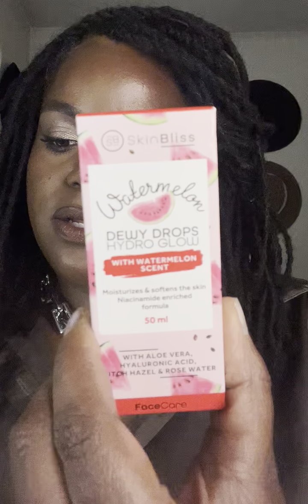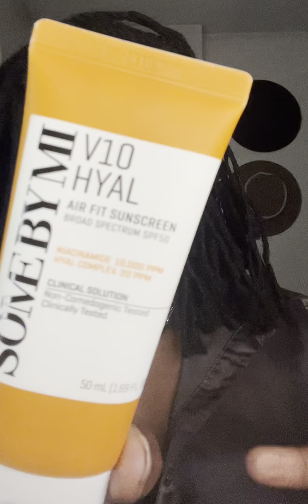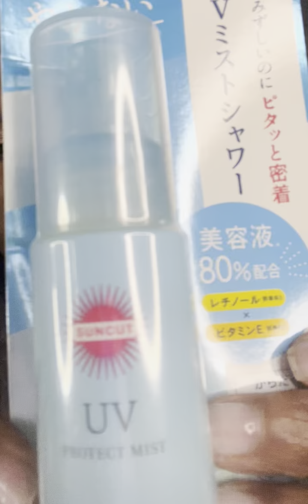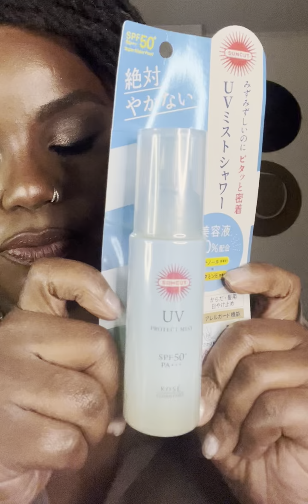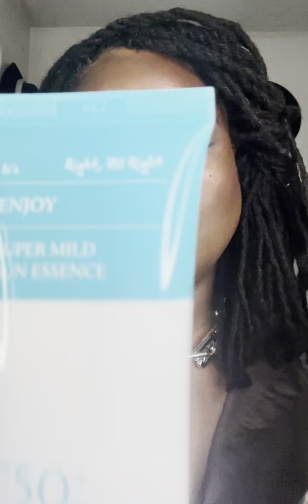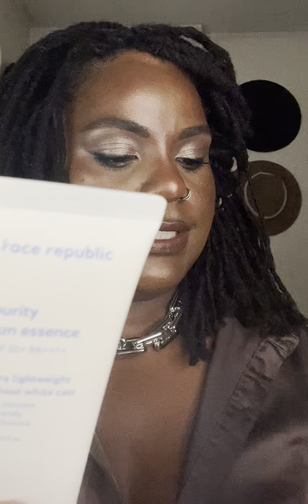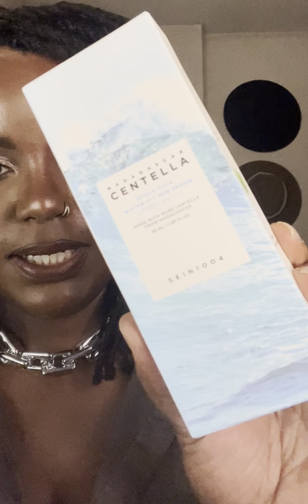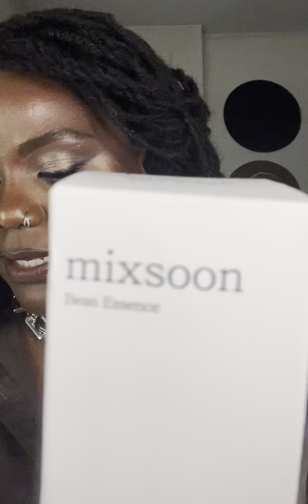Haul Yesstyle + action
➡️  Fais toi un KIFF  💗 Regarde en HD    ➡️  720p60 ou 1080p60

🌎Mes origines🌎
🎥 Ma caméra 🎥
CANON

♡MERCI♡